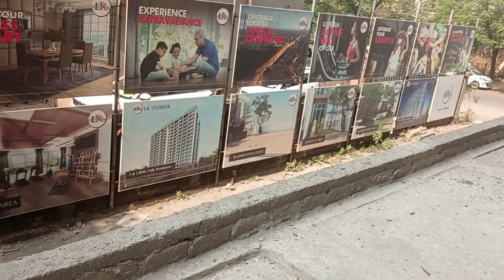LK Vivanta Sector 22 Kamothe possessions by Oct 24. 1bhk-65Lac*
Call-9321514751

Lk Vivanta , kamothe
G+15 fully Residential

1bhk
740 sqft
65.86 lac + taxes

2 bhk
1005 sqft to 1130 sqft
89.44 lac + taxes

Location : Kamothe Sector - 22
G+15 Storey Tower | 1 Acres of Land Parcel
G+3 Parking ,4th Floor - Amenities
Fully Residential Complex With Lifestyle Amenities
5 Mins - Khandeshwar Railway Station
Thoughtfully planned 1 & 2 BHK residences
 Advanced Security with 24x7 CCTV Surveillance

A Landmark For Your Lifestyle

Khandeshwar Railway Station – 3 mins.
Near By Auto Stand & Bus Stop
Mumbai – Pune expressway – 5 min
Prominent school, market, hospitals – 5 to 15 mins
Upcoming International airport – 15 mins

LK Vivanta is a project by LK Infrastructure Pvt Ltd in Navi Mumbai. It is a Under Construction project. LK Vivanta offers some of the most conveniently designed Apartment. Located in Kamothe, it is a residential project. The project is spread over 0.98 Acres . It has 198 units. There is 1 building in this project. LK Vivanta offers some of the most exclusive 1 BHK, 2 BHK. As per the area plan, units are in the size range of 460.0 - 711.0 sq.ft.. Launched in October 2022, LK Vivanta is slated for possession in Dec, 2024. The address of LK Vivanta is Sector - 22, Kamothe.

LK Vivanta ensures a coveted lifestyle and offers a convenient living. It offers facilities such as Power Backup. There is 24x7 Security. Some other provisions include access to Landscaping & Tree Planting, Storm Water Drains. There is provision for Closed Car Parking.

The project is RERA compliant and fulfils all necessities as required by the authorities. RERA ID of LK Vivanta is P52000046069.

Established in 2010, LK Infrastructure Pvt Ltd is a renowned developer firm. Till date, LK Infrastructure Pvt Ltd has developed 9 projects with a focus on healthy and sustainable lifestyle.

Kamothe is well-connected to other parts of the city via an extensive road.